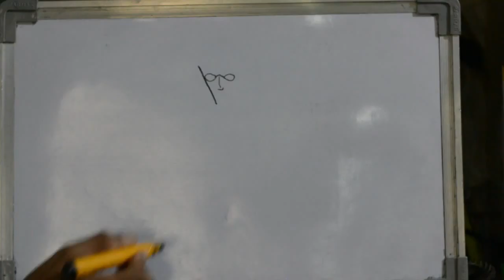HOW TO DRAW JOHNNY BRAVO CARTOON